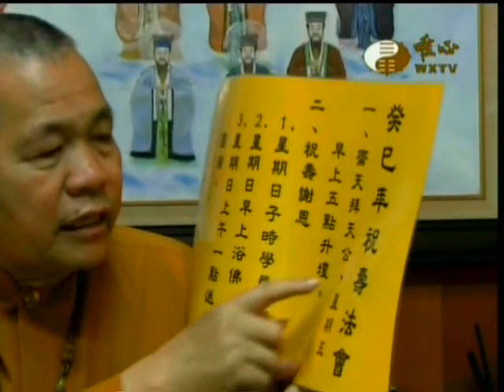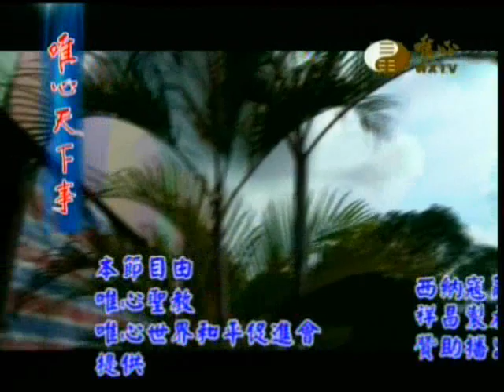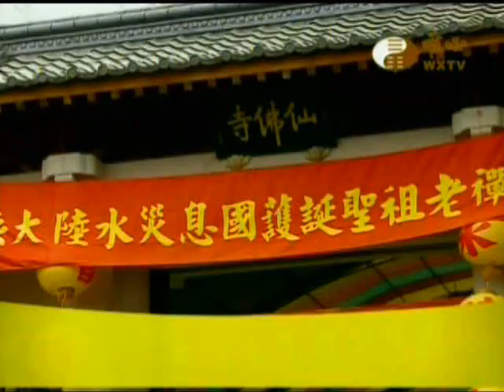唯心天下事954_2013-04-28_癸巳年水陸法會